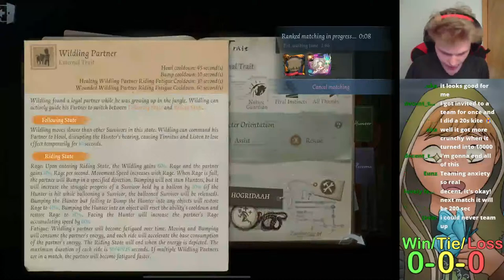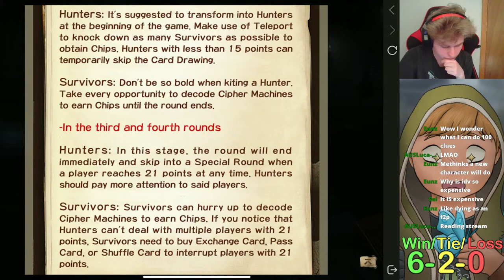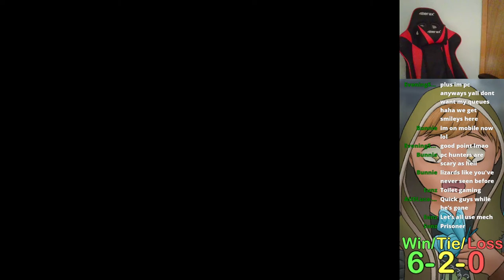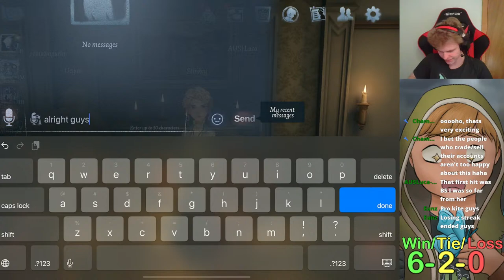BUFFED Wildling Bacon Rank Stream - Identity V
Wildling Buff Top Survivor Rank Stream Identity V IDV

Regular Stream Schedule:
-Mondays at 20:00 EST
-Thursdays at 20:00 EST